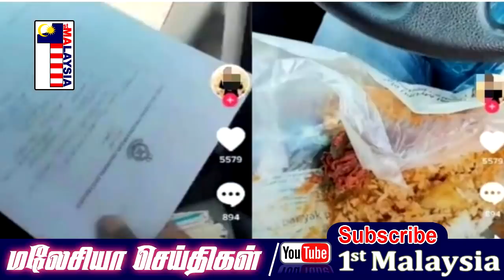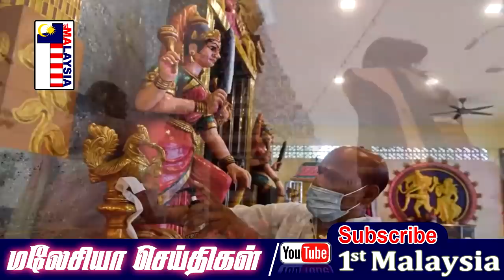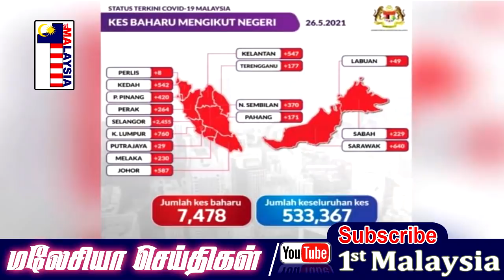MALAYSIA TAMIL NEWS இந்தியா வகை கோவிட் வைரஸ் முதன் முறையாக மலேசியாவில்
1st Malaysia Tamil News: இந்தியா வகை கோவிட் வைரஸ் முதன் முறையாக மலேசியாவில்

நவீனின் கொலை வழக்கில்  கொலை மிரட்டல்

ம.இ.காவின் தேசிய தலைவராக டான்ஸ்ரீ எஸ். ஏ விக்னேஸ்வரன் போட்டியின்றி  தேர்வு

தொடர்ந்து உயர்வு காணும் கோவிட் பாதிப்பு; 7,478 பேருக்குத் தொற்று

கோவிட் பரிசோதனைக்கு கூட்டம் அலைமோதியது